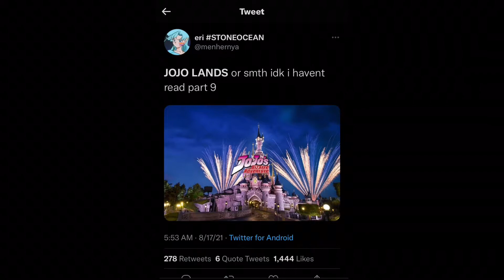JOJO PART 9 CONFIRMED !? (JOJO LANDS)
JOJO PART 9
Thanks‼️❤️
Tell me new video ideas !